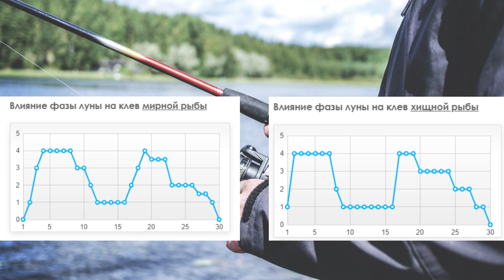ДНИ ХОРОШЕГО КЛЁВА В АВГУСТЕ, СЕНТЯБРЕ 2021. Лунный календарь рыболова 2021, отличные дни рыбалки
Рыбачим по Луне! Всем любителям рыбалки будет полезен лунный календарь рыбака, клёва и рыбной ловли. Он поможет в 2021 году с уловом, подскажет наиболее благоприятные дни в августе и сентябре, когда можно рассчитывать на достойный улов, с которым не стыдно будет идти домой.

Для успешной рыбалки следует придерживаться рекомендаций лунного календаря и обязательно учитывать погодные условия: атмосферное давление воздуха, температуру воздуха, направление ветра, прочее. В определенные дни лучше идти на хищную рыбу, в другие дни лучше клюет мирная рыба, а в третьи вся рыба будет пребывать в вялом состоянии и ей будет не до клева. Руководствуясь поведением рыбы в зависимости от текущей фазы Луны, вы сможете лучше подобрать благоприятный день для рыбалки, чтобы получить от неё удовольствие и добыть хороший улов.